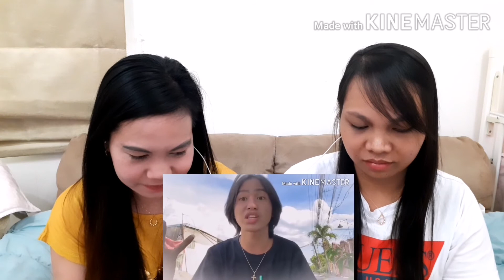BUKNOY GLAMURRR TRICYCLE DRIVER ISSUE | reaction video | vlog#2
Kahit ano pang estado ng buhay ang marating natin, huwag na huwag tayong mang mamaliit ng iba na sa tingin natin ay mas nakakababa sa atin.. Lahat tayo ay pantay pantay sa mata ng Diyos.. Matuto tayo sa ating mga pagkakamali.. No hate just love..